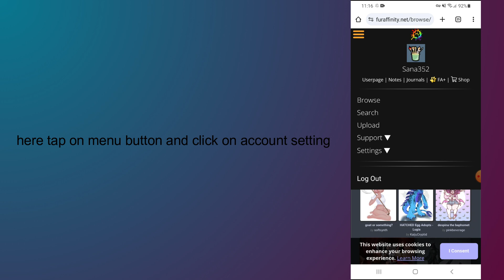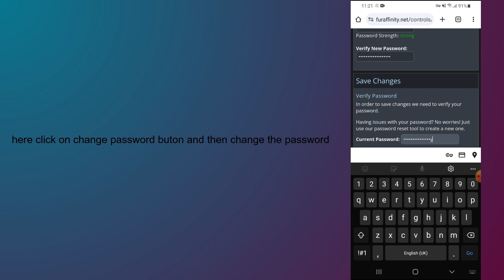how to change password on furaffinity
In this video, you will learn how to change password on furaffinity.